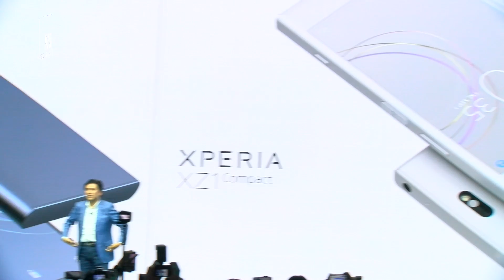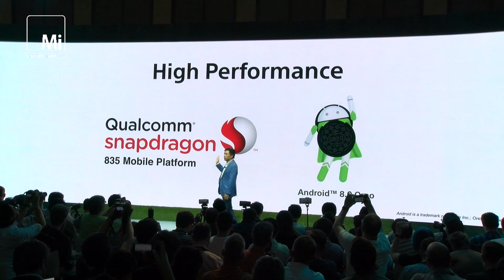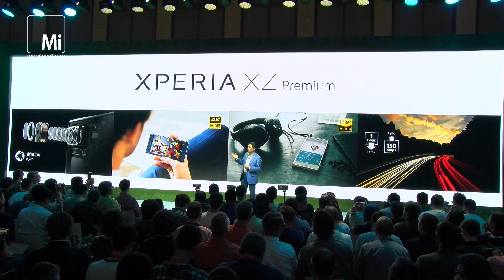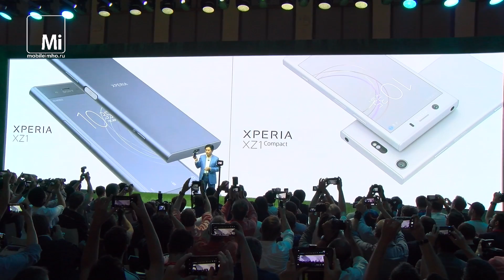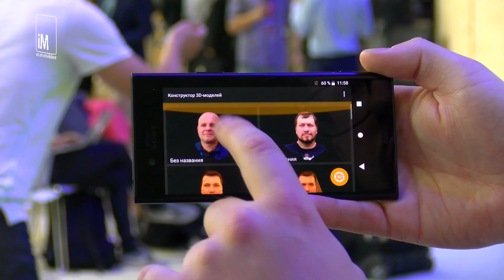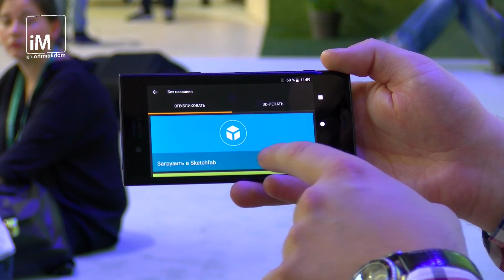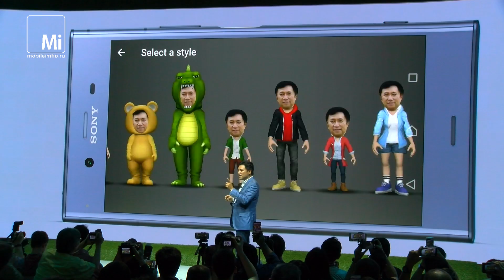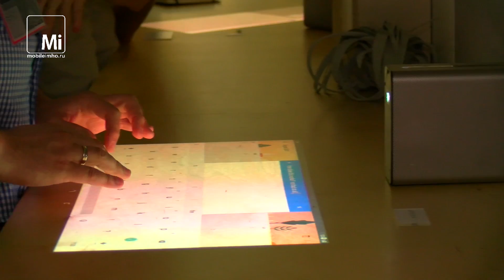Sony XZ1, XZ1 compact и XA1 Plus. Первый взгляд на IFA2017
Мы начинаем репортажи с немецкой выставки IFA рассказом о трех смартфонных новинках от Sony. 2 аппарата из флагманской линейки и один смартфон среднего уровня выглядят чертовски соблазнительно и удивляют возможностями.